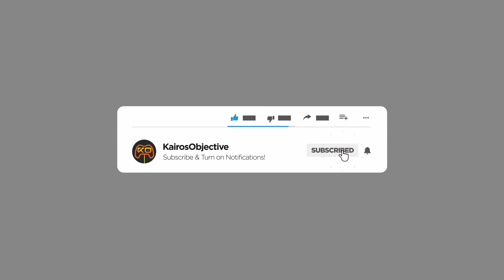[REDACTED] | IVRI | Full PC Gameplay (Ending?)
IVRI is a space-station exploration game in which you navigate an eerie, abandoned space station, piecing together the puzzle of the missing crew and uncovering the secrets hidden within the ship's walls.